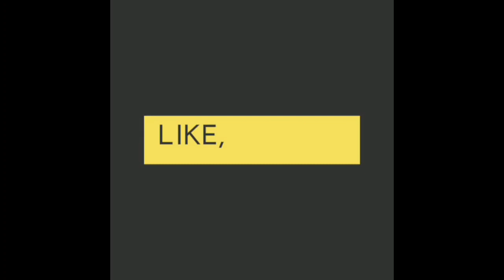XXXTentacion - Changes MP40